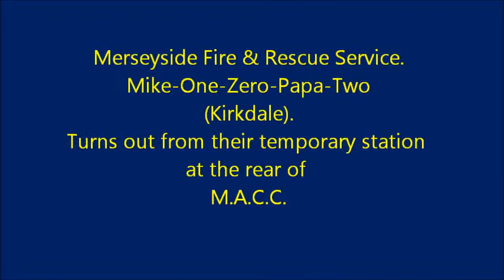MERSEYSIDE FIRE & RESCUE-KIRKDALES PUMP TURNS OUT FROM TEMPORARY STATION AT M.A.C.C.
MIKE-ONE-ZERO-PAPA-TWO (CENTRAL-ONE-TWO-KIRKDALE) PUMP TURNS OUT FROM THEIR NEWLY ACCOMMODATED TEMPORARY STATION AT THE REAR OF M.A.C.C. (MOBILSING AND COMMAND CONTROL) ON DERBY ROAD KIRKDALE.